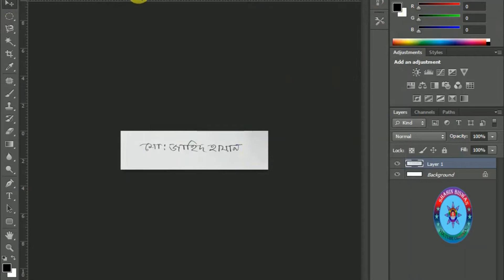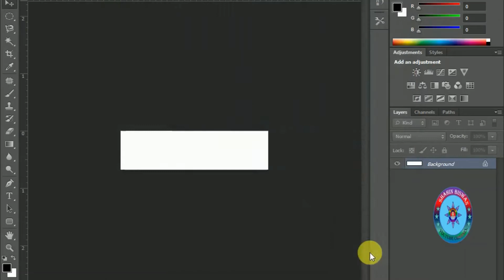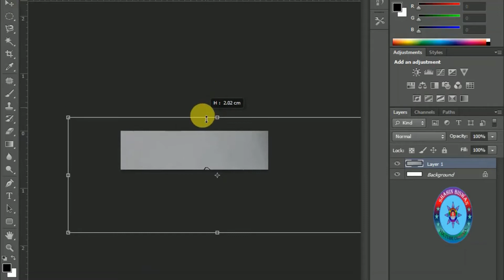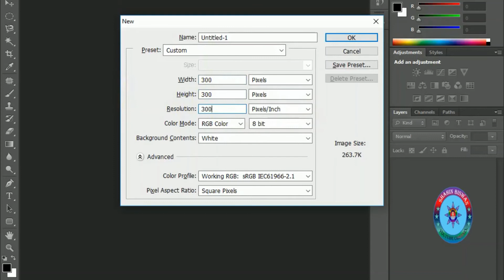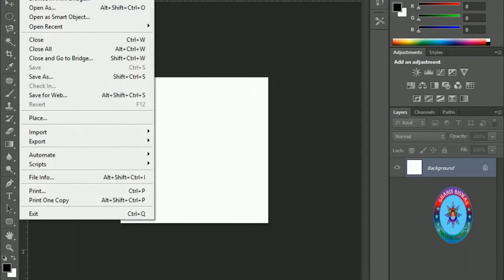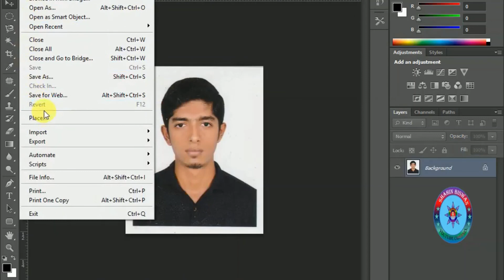How to setup size 300*300 and 300*80 for gov job and university application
Photo must be 300 X 300 pixel (width X height) and file size not more than 100 KB and Signature must be 300 X 80 pixel (width X height) and file size not more than 60 KB. Colour Photo is a must. Black & White, Monochrome or Grayscale photo or any image other than photo will not be accepted. This application is capable to detect image with Facial Recognition. Please avoid to upload unacceptable photo.